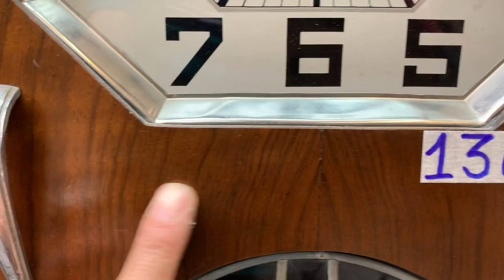ĐỒNG HỒ PHIÊN BẢN ĐẶC BIỆT - JURA NHẬP PHÁP - ĐỒNG HỒ VANG VỌNG / 0912011947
ĐỒNG HỒ JURA - PHIÊN BẢN CAO CẤP
Thiết kế cao cấp: bằng gỗ tự nhiên, thùng dài hoa văn tinh tế, kính rào mang đậm phong cách đẳng cấp
Máy ba vách đồng vàng , cổ gông đặc trưng với 8 gông 8 búa
Cho âm thanh ngân vang

Nguyên Zin 100%

Giá bán: 16,5 triệu đồng

ĐỒNG HỒ VANG VỌNG - 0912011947
Số nhà 112 - ngõ 58 - phố Hoàng Đạo Thành - Thanh Xuân - HN - ĐT: 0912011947